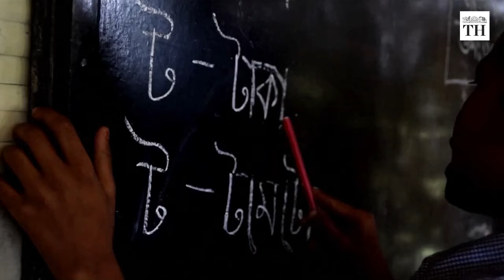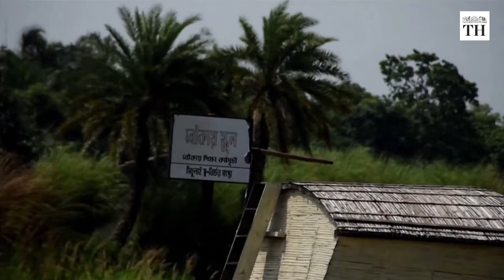How floating schools help flooded villages in Bangladesh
Floating schools operate along river banks in different parts of flood-prone Bangladesh. They act as a combination of school bus and schoolhouse.
The boat collects students from different riverside villages. When it finally docks at the last destination, classes are held onboard.

Voiceover: Avantika Krishna
Production: Preethi Ramamoorthy